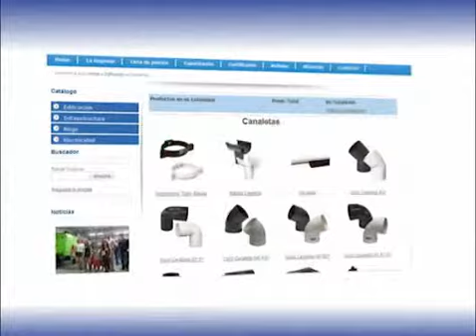Hoffens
Rut : 96548020-K
Dirección : Camino Lonquén 10707 Santiago - Maipú, Chile